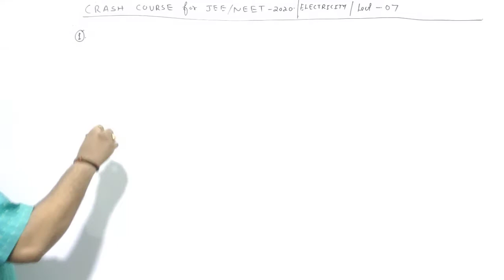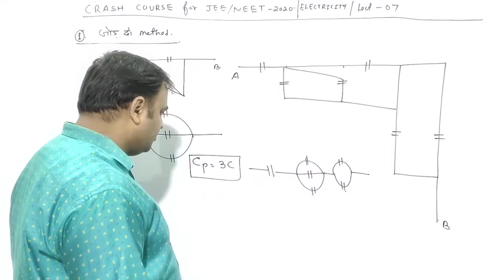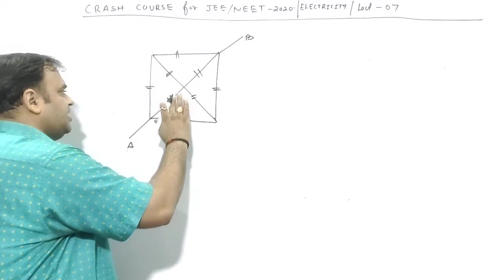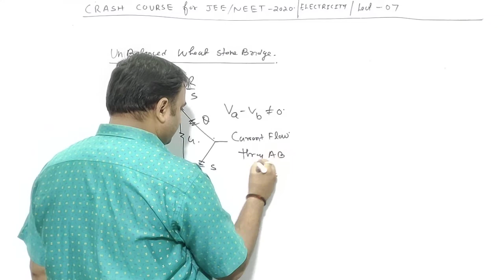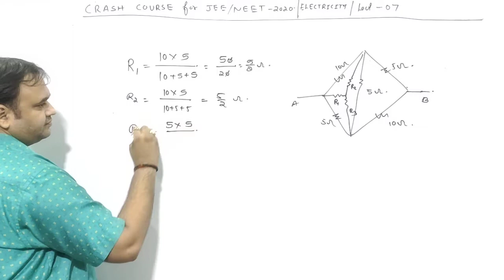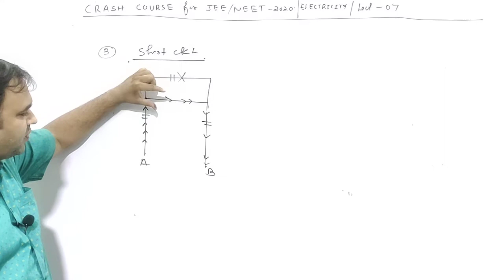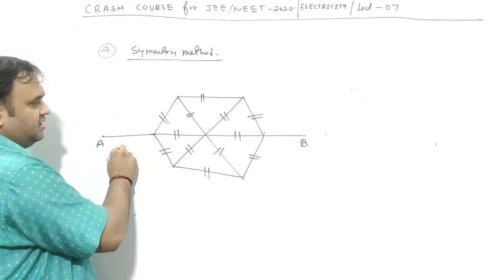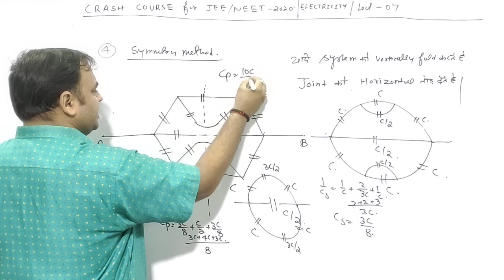Physics ||संजीवनी || for JEE/NEET-2020 || Electricity ||Lect.07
2.